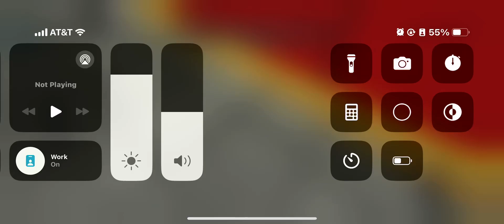August 26, 2020 train ride from 1980’s